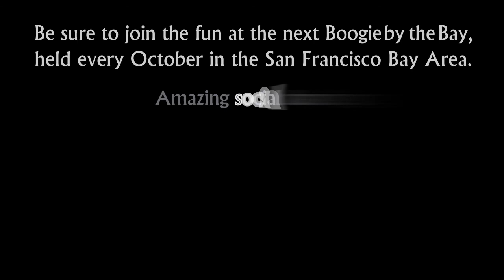John Lindo & Jessica Cox - 2007 Boogie by the Bay (BbB) - WCS Dance Champions Strictly Swing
John Lindo and Jessica Cox compete in the West Coast Swing Dance Champions Strictly Swing at the 2007 Boogie by the Bay (BbB), held in the San Francisco Bay Area, and sponsored by the Next Generation Swing Dance Club of San Francisco.

Watch the entire 2007 competition playlist, including Champions Jack & Jill, Champions Strictly Swing, Classic and Lindy Showcase Divisions